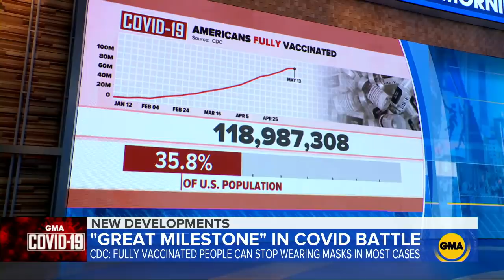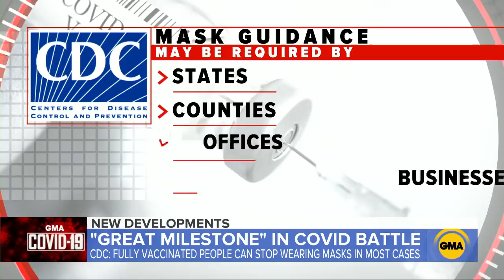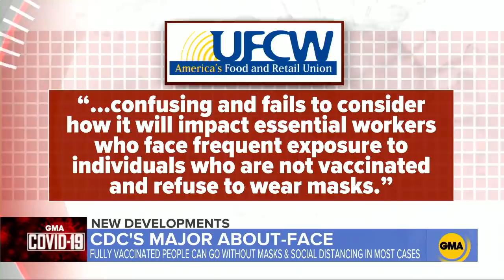Fully vaccinated Americans can mostly return to life without masks: CDC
The Centers for Disease Control and Prevention said Thursday that fully vaccinated Americans no longer need to wear masks indoors or outdoors in most cases, including in crowds.

Watch full episodes:
abc.go.com/shows/good-morning-america